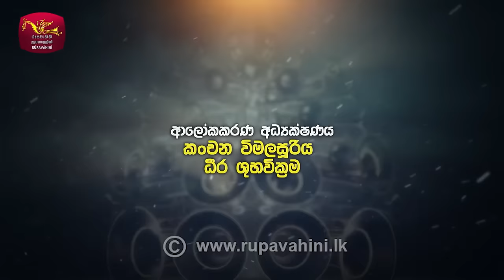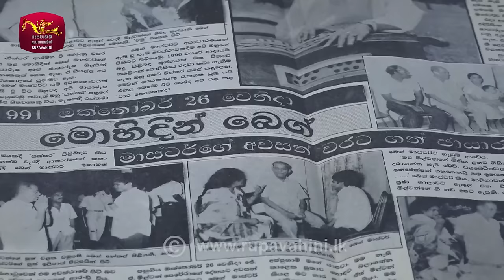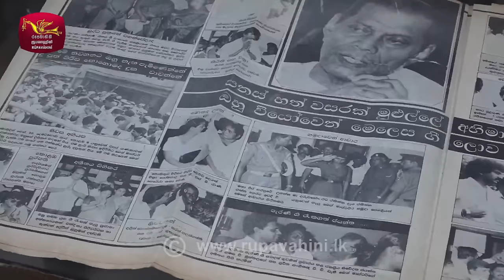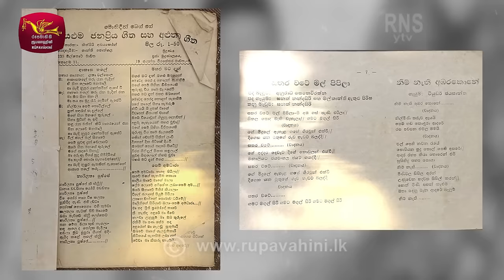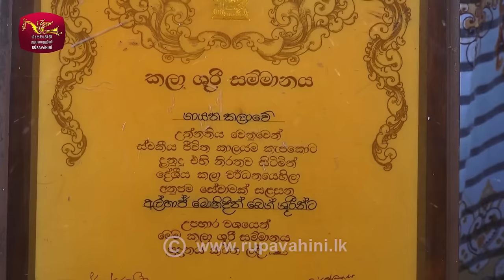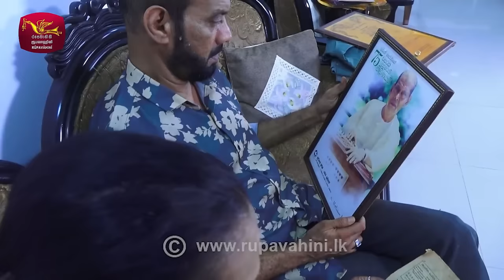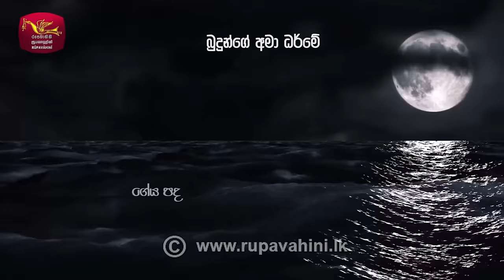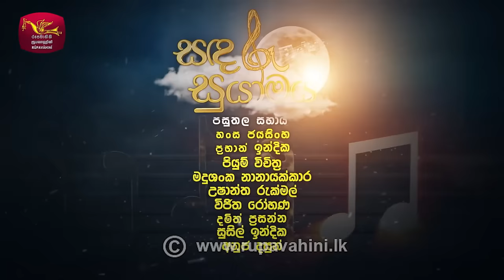Sandaru Suyamaya | සඳරූ සුයාමය | Tribute to Mohideen Baig | 2023-05-13 | Rupavahini Musical